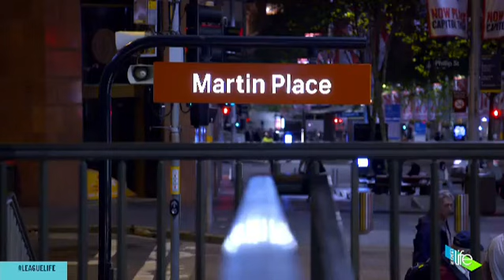Pass it on Clothing x League Life (Fox League) 14 June 2017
Josh Reynolds joined us with Lara Pitt from FOX League to celebrate passing on our 2000th piece of clothing.